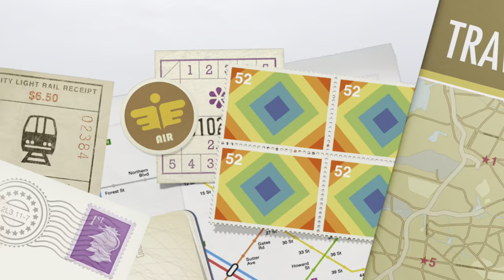Well Planned NLC Neyveli Township, Tamil Nadu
Neyveli Lignite Corporation Limited (NLC), Neyveli, Cuddalore, Tamil Nadu

Places shown in this video are as follows,